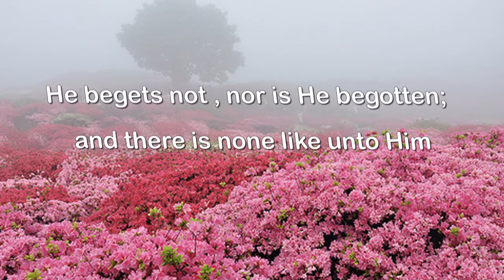Surat AlIkhlas The Sincerity) - سورة الإخلاص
قناة المجد الفضائيــــــــــة
قناة المجد3 للقرآن الكريـــم
قناة القرآن الكــــــــــــــريم
قناة السادسة للقرآن الكريم
قناة العفـــــــــــاسي 12015 عامودي 27500
  أبو أنس  أبو الكرم إبراهيم أنفلوس
أبو حذيفة المكي    أبو موسى الجزائري

سامح فاروق أبوبكر راشد  سامي الحسن  سامي الدوسري
سراج الدين سليمان  سعد البريك   سعد الغامدي
  سعود الشريم
سعيد الجزائري

  مصحف الحرم المكى لعام 1426هـ  مصحف الحرم المكى لعام 1433هـ  مصطفى أمنشار

. الفاتحة . البقرة . آل عمران . النساء
. المائدة . الأنعام . الأعراف . الأنفال
. التوبة . يونس . هود . يوسف
. الرعد . إبراهيم . الحجر . النحل
. الإسراء . الكهف . مريم . طه
. الأنبياء . الحج . المؤمنون . النّور
. الفرقان . الشعراء . النّمل .ة القصص
. العنكبوت . الرّوم . لقمان . السجدة
. الأحزاب . سبأ . فاطر . يس
. الصافات . ص سورة الزمر سورة غافر
. فصّلت . الشورى . الزخرف . الدّخان
. الجاثية . الأحقاف . محمد . الفتح
. الحجرات . ق سورة الذاريات سورة الطور
. النجم . القمر . الرحمن . الواقعة
. الحديد . المجادلة . الحشر . الممتحنة
. الصف . الجمعة . المنافقون . التغابن
. الطلاق . التحريم .الملك . القلم
. الحاقة . المعارج . نوح . الجن
. المزّمّل . المدّثر . القيامة . الإنسان
. المرسلات . النبأ سورة النازعات . عبس
. التكوير . الإنفطار سورة المطفّفين .الإنشقاق
. البروج . الطارق سورة الأعلى .. الغاشية
. الفجر . البلد سورة الشمس . الليل
. الضحى . الشرح سورة التين . العلق
.القدر . البينة . الزلزلة . العاديات
. القارعة. التكاثر . العصر سورة الهمزة
. الفيل . قريش . الماعون سورة الكوثر
. الكافرون . النصر . المسد سورة الإخلاص
. الفلق .